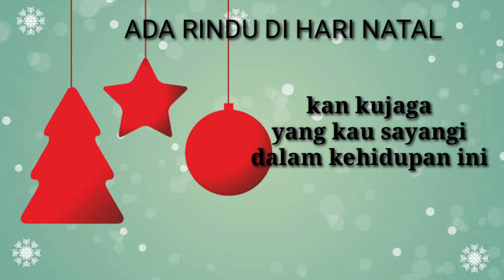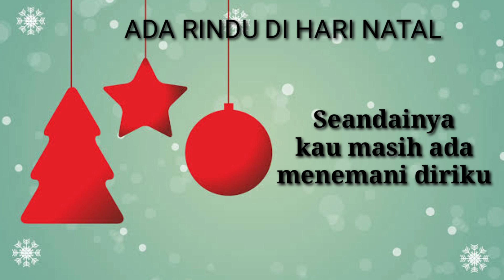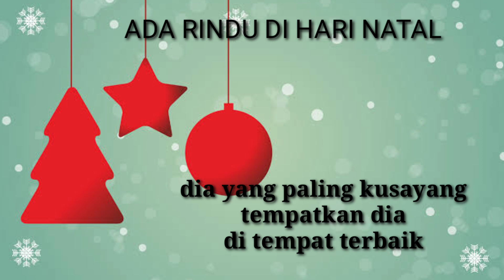Ada Rindu di Hari Natal ( with liric )